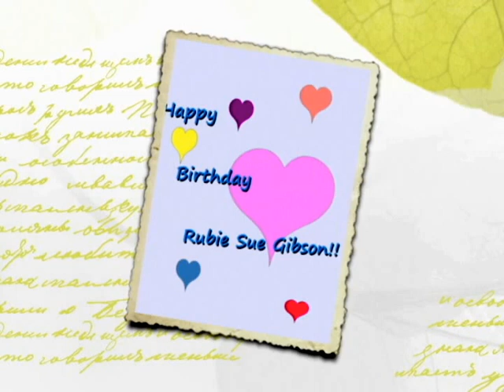Happy Birthday Rubie!!